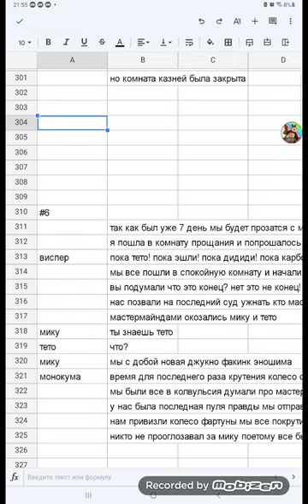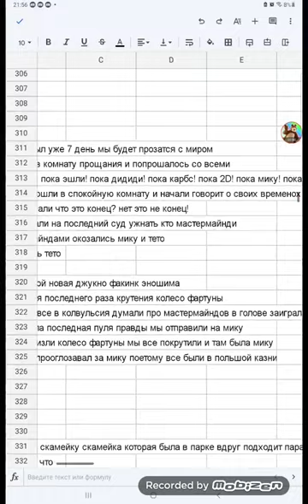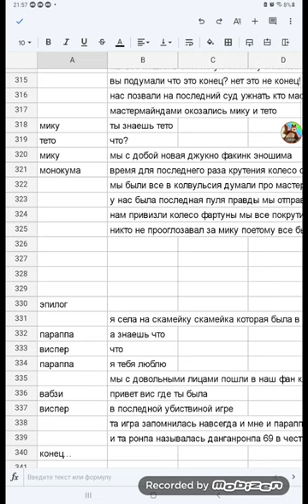данганронпа 69 - 6 серия (финал)